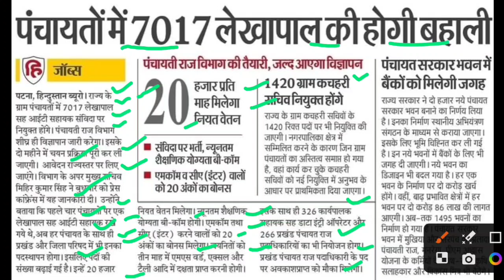पंचायतो में लेखपाल भर्ती,lekhpal bharti latest news,lekhpal news today,lekhpal news,bpsc latest news